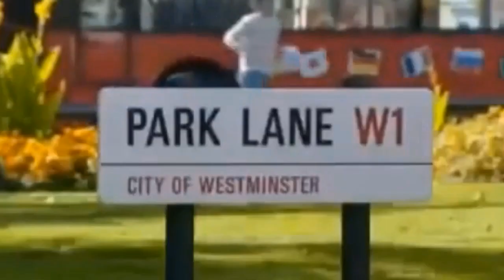Allah ne moqua diya hai apni taqdeer badalnay ka, apni zindagi aur apnay bachon ka mustaqbil badlain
PTI Official YouTube Channel